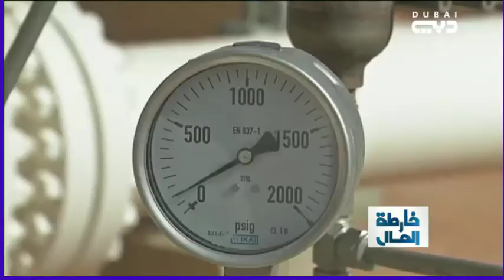لقاء عن توقعات سوق النفط للعام 2018 مع د.محمد الصبان في برنامج خارطة المال بدبي السبت 2017/12/30